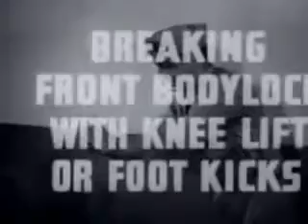Defensive Hand to Hand Combat - United States Navy 1943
United States Navy, Hand To Hand Combat Training Film, of the Second World War and Korean War.